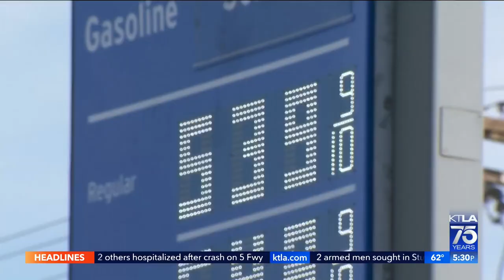Santa Barbara County to consider allowing offshore oil drilling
Mark Mester reports for the KTLA 5 News at 5 on March 7, 2022.